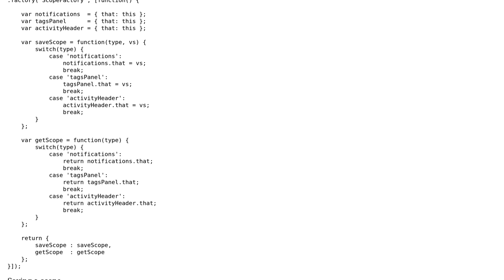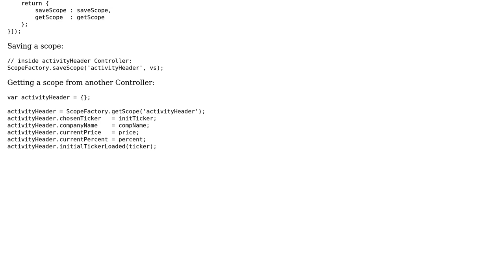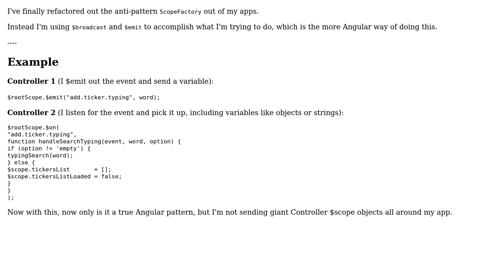Code Review: Sharing $scopes across Controllers with ScopeFactory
With thanks & praise to God, and with thanks to the many people who have made this project possible! | Content (except music & images) licensed under CC BY-SA | Music | Images & others | With thanks to user Leon Gaban user Jamal and the Stack Exchange Network Trademarks are property of their respective owners. You are responsible for your own actions.